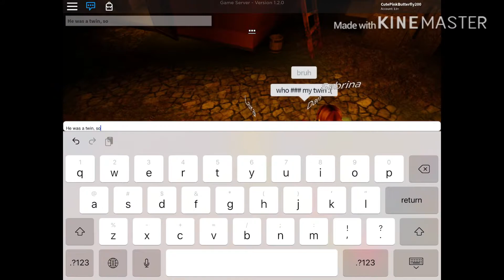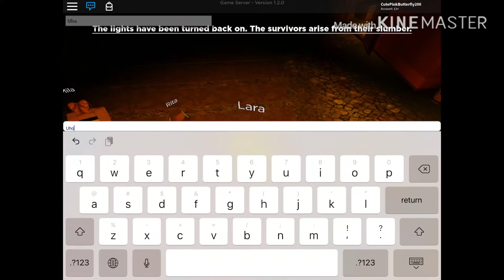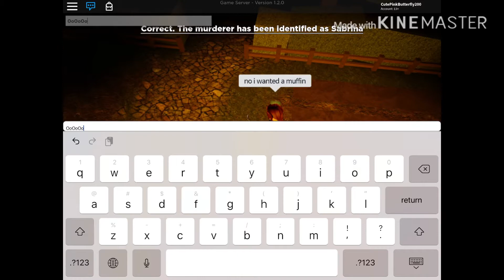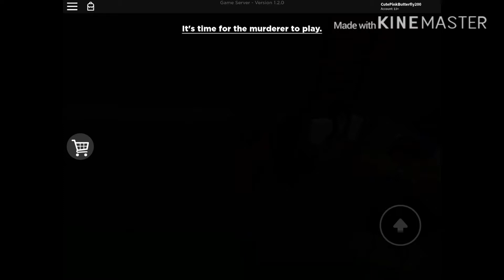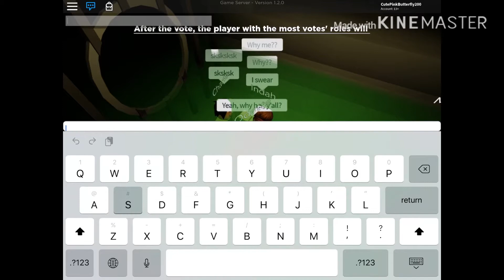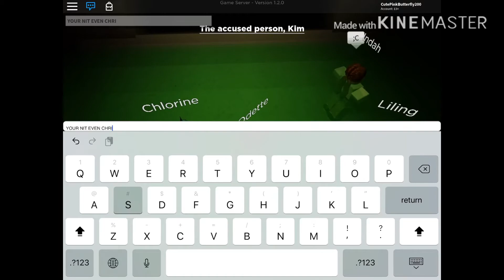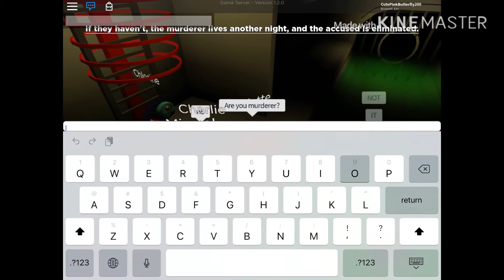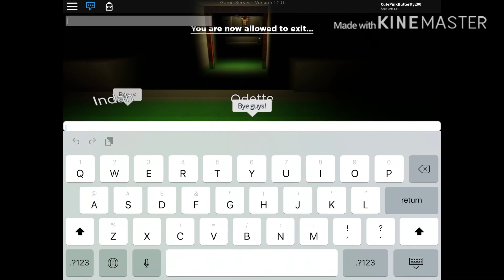Playing Flicker! (feat. altxrus!)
We both had a lot of fun playing Flickr, go check out my little brother’s channel! (altxrus)